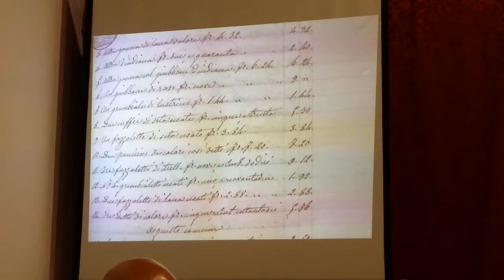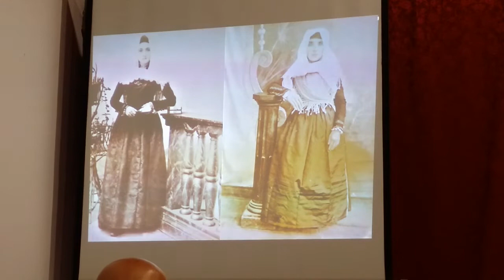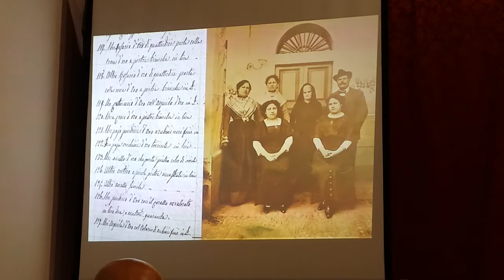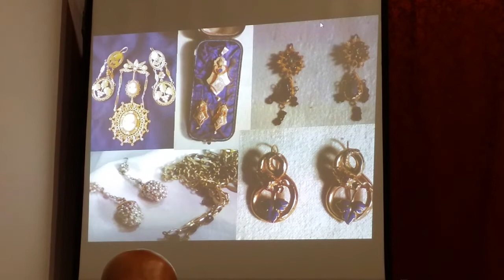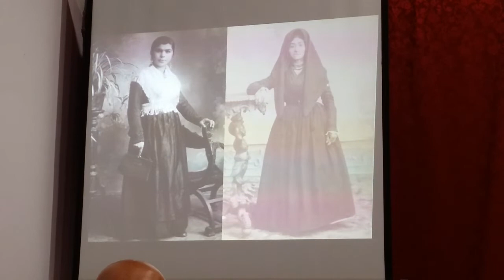Convegno "Mode a Confronto"- 02 - Oscar Sanna (Gonnesa)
Gonnesa, 1° Dicembre 2018; convegno organizzato dall'Associazione Culturale Sant'Andrea di Gonnesa